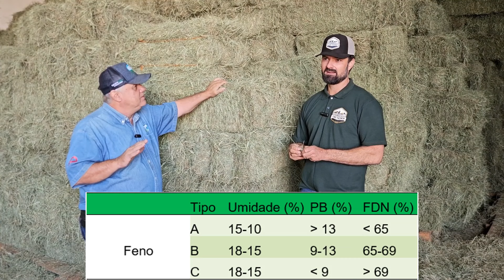Seu FENO É TIPO A? Então PROVE! Ep#188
Suporte Rural - Consultoria Agropecuária

NOSSOS E-BOOKS:
Formação de Pastagem de Tifton 85 e Outras Gramas Bermudas

Regulagem de Pulverizador Tratorizado e Costal, Calcareadora, Adubadora de Hélice e Pendular

Produção de Feno: Desde a formação dos campos, até enfardamento, estocagem e comercialização